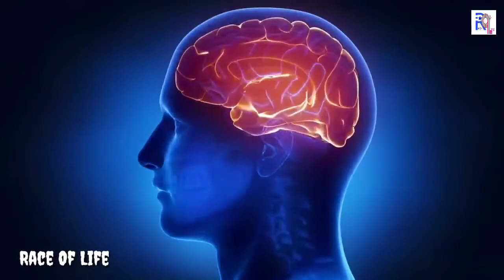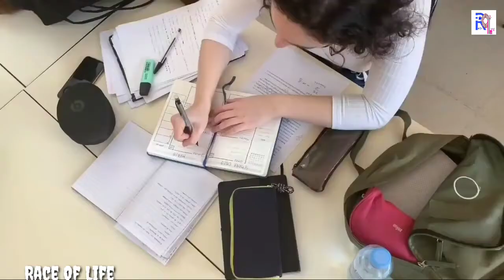Struggle In Your Life : संघर्ष ही जीवन है। | High Power Motivation ⭐| Race Of Life | ROL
Struggle In Your Life : संघर्ष ही जीवन है।
Life me struggle karte rho
Apne aap easy ho jayegi aapki life